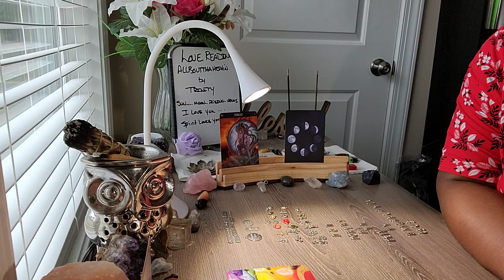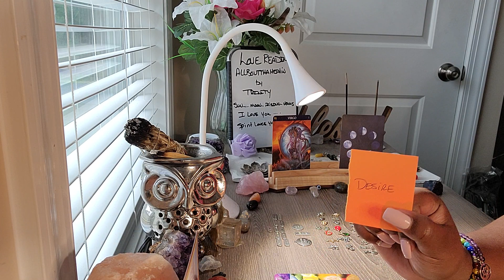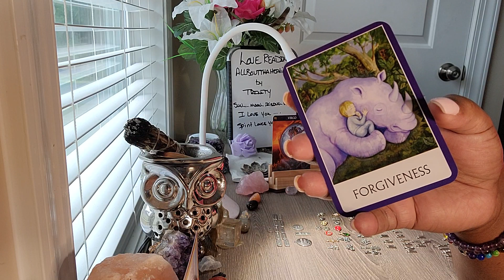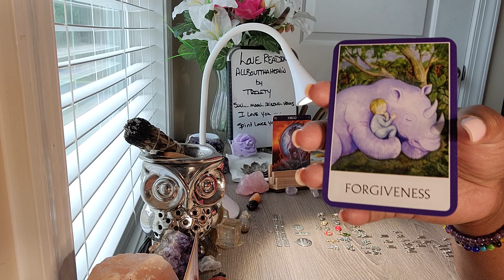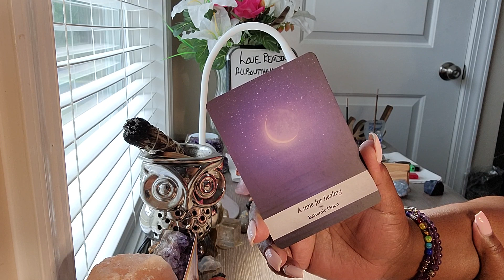Virgo💌Someone is Really Desiring A Change...Relationship...Mindset...Sex...Love...Communication etc.